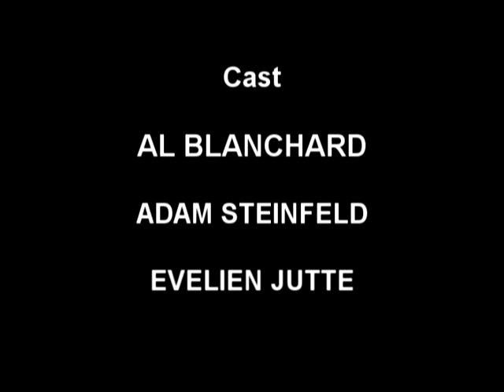Out-takes: Novelist Al Blanchard makes cameo appearance in Aruba beach movie.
Two out-takes from the movie "ARUBA: Knock 'em Dead", written by Al Blanchard, shot on the island beaches of Aruba in 2003, novelist Al Blanchard makes a cameo as Sam the movie producer from California, Adam Steinfeld, magician in the gorilla cage, and magicians assistant/girl passing flyers, Evelien Jutte.

Al did a great realistic credible job acting, however, the scene didn't fit into the 7 minute short, hopefully in the near future a longer version of will be edited.

The short version of "ARUBA: Knock 'Em Dead" is now playing on Google Video.

All shot on the tropcial beach island of Aruba in 2003, two years before the world media decended on the island.

MagicLive.com

MagicLive.com
Sam, from California.: Al Blanchard
Girl passing Flyers/magicians assistant: Evelien Jutte
in gorilla cage/magician: Adam Steinfeld
Adam Steinfeld: Producer/Director/Editor
Al Blanchard: Writer